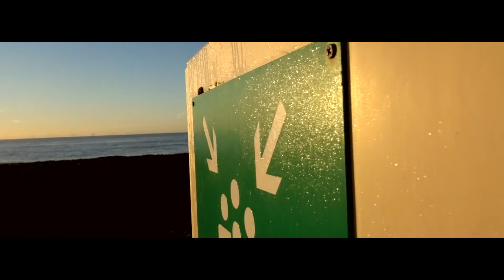SONY HX-80 IS BEST VLOGGING CAMERA?!?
Hello PocoPeeps!

Join me on my new vlog where i try out my new camera the Sony HX-80 and all the features crammed into this
little beast of a vlog camera!

Would i recommend this camera for vlogging?
Would i say this is the best vlog camera for the price?
Find out with me when i test and play with maybe the best vlog camera for under £250!